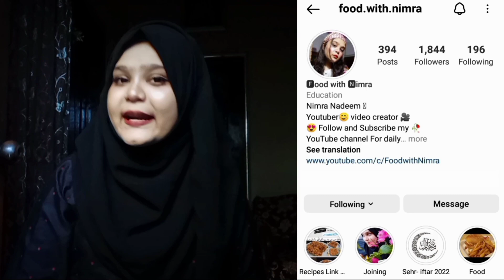Coconut Barfi Recipe | Nariyal Barfi | Coconut Methai | Nariyal Mithai Recipe by Food with Nimra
Coconut Barfi Recipe | Nariyal Barfi | Coconut Methai | Nariyal Mithai Recipe by Food with Nimra  | How to make Coconut Mithai | Coconut laddo | khopre ki mithai | Nariyal Birfi | Coconut Methai Nariyal | Nariyal Barfi with Milk Powder